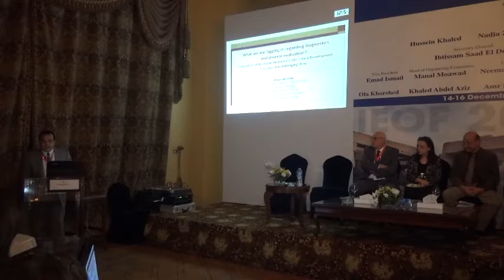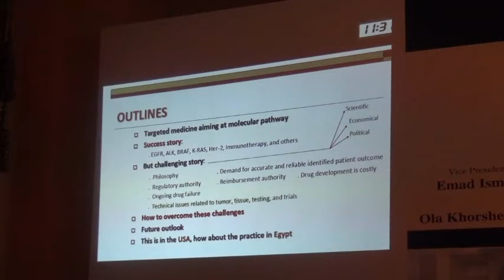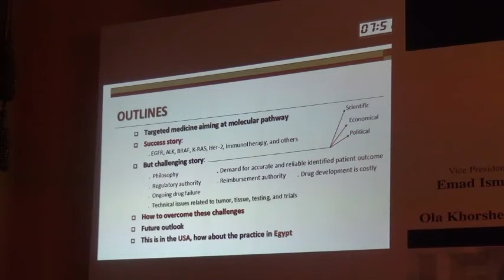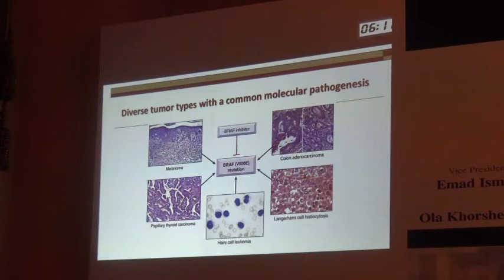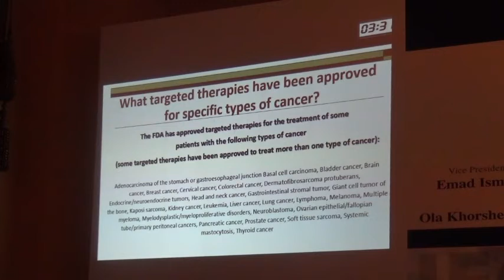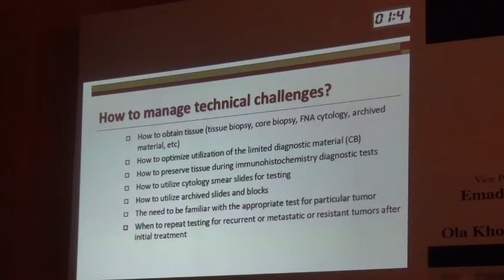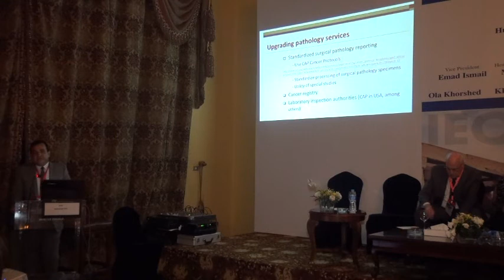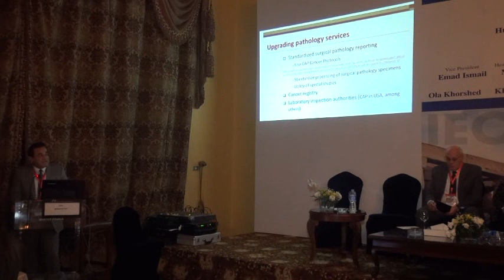Dr Mohamed Aziz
E-Birds Conference Luxor 12-2016 Pathology/Oncology